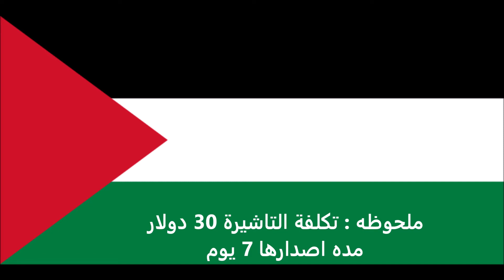الاوراق المطلوبة للتقديم على تأشيرة اليمن للفلسطينيين